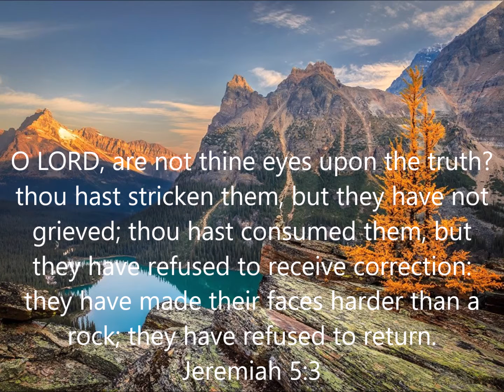Jeremiah Part 53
This is a detailed, verse by verse study of the Book of Jeremiah.
The emphasis is placed on uncovering the Lord's message and how it relates to to our present times and the world we live in. His declaration is timeless and directed at us.
Alameda Bible Fellowship strives to share the pure, unadulterated Word of God with anybody who's heart is open by our Lord for His  message.
Our total and only authority is the Bible - no creeds, no confessions no catechisms nor any other man-created beliefs which distort or falsify our Father's truth.